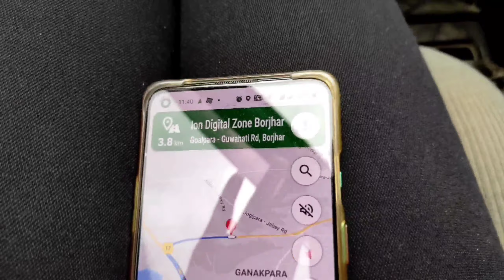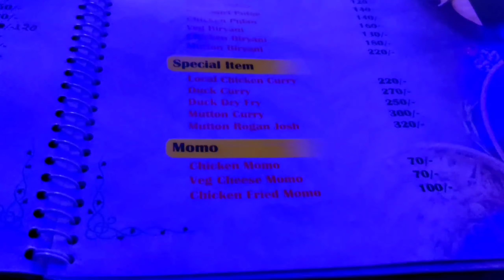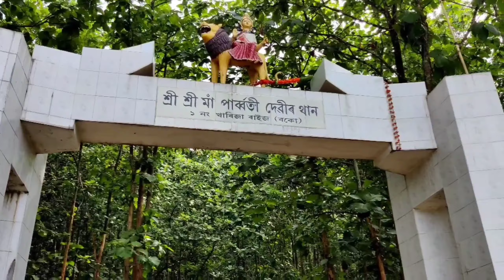Trekking to heaven 🙏🏻😍 | Parvati Temple, Boko | Beauty Of Assam | Assamese Vlog | Upasona's Musing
This place is called “parboti pahar”. One of the most beautiful places in Northeast India.

Location:
80 Km from Guwahati Railway station
55 Km from Guwahati Airport
This place is located in Boko, Kamrup( Assam)

My Phone Camera
My Tripod
My Ring Light
My Microphone
My Gorilla Tripod